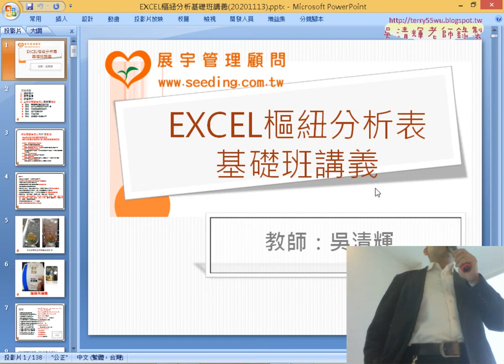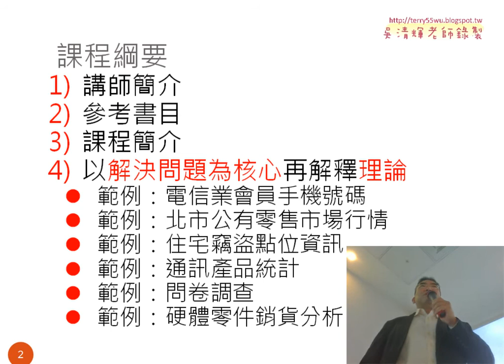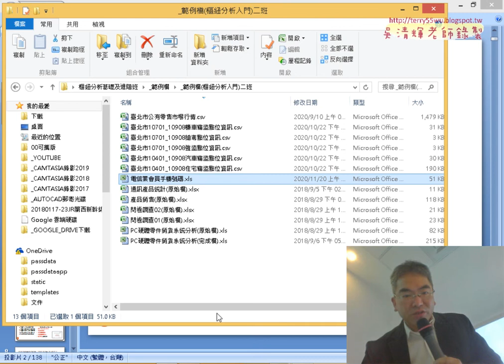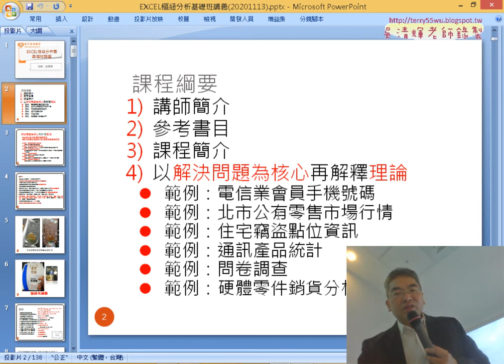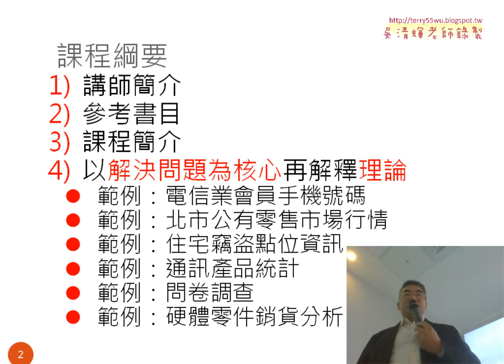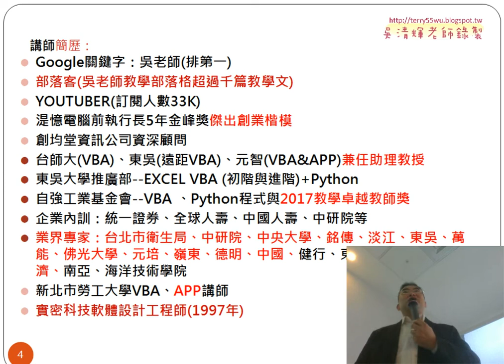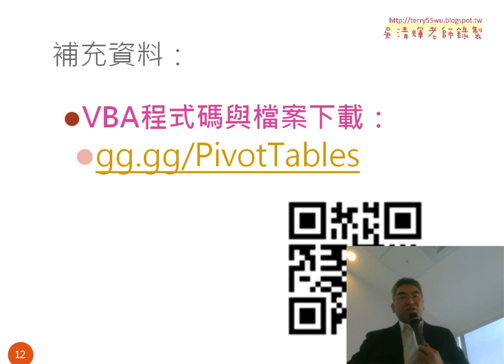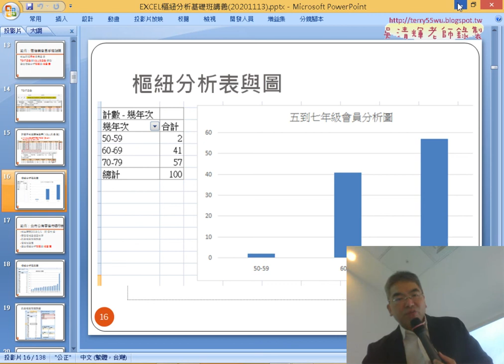01 課程說明與範例電信業會員手機號碼